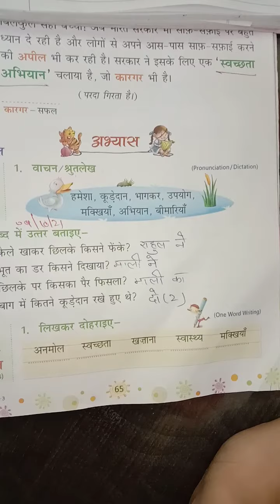class- 3rd,sub- हिन्दी (R),पाठ- 9(कूड़ेदान)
पाठ-9 प्र०-उ० हिन्दी (R) की कॉपी में करे|और पेज न०- 66(प्र०-3,4,5) किताब में करे|